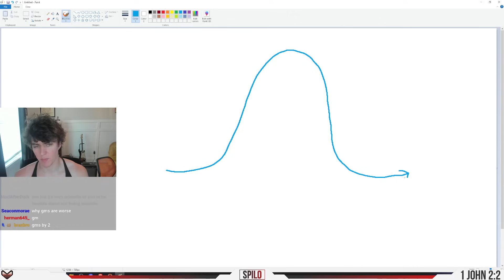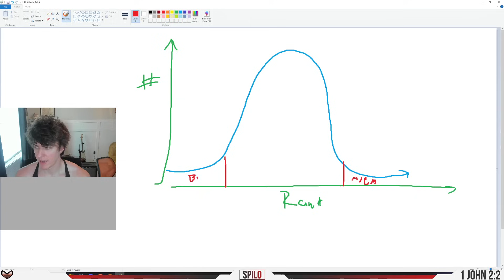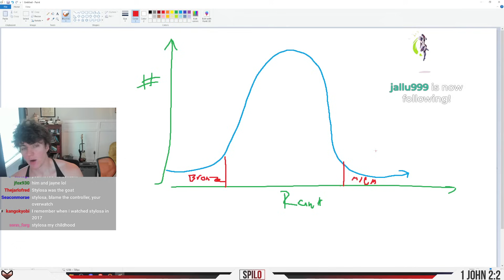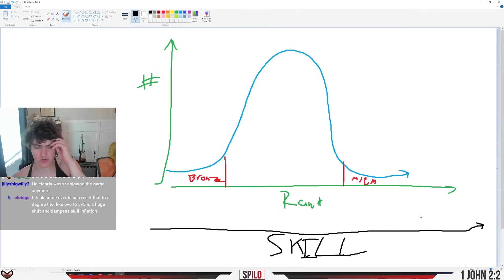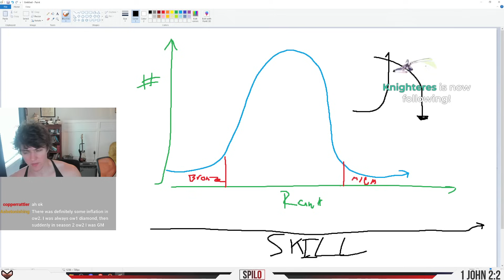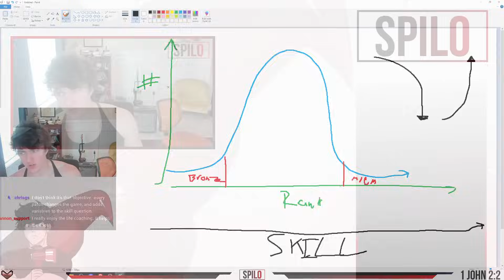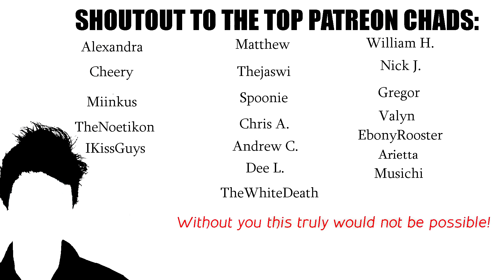Are Overwatch 2 Players Boosted?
Has the transition to Overwatch 2 made ranking up easier? Are Overwatch players overall... worse? This is not only a discussion on the theory of that question (and the answer), but some visual examples of just what Grandmaster (and Gold) gameplay looked like... "back in the day."

0:00 Intro
0:25 the Skill Curve
7:45 the OLD Masters/GM
17:25 the OLD Gold
23:33 Conclusion